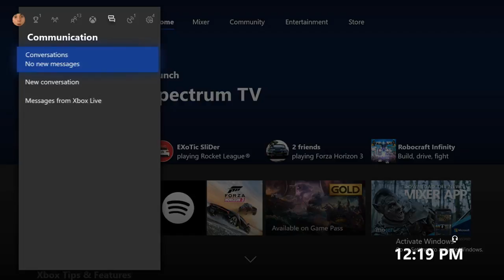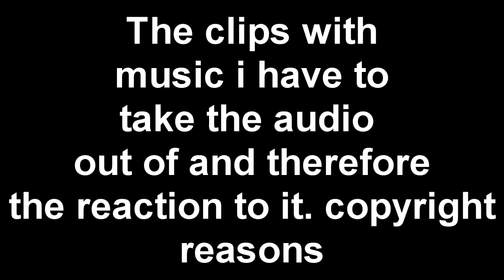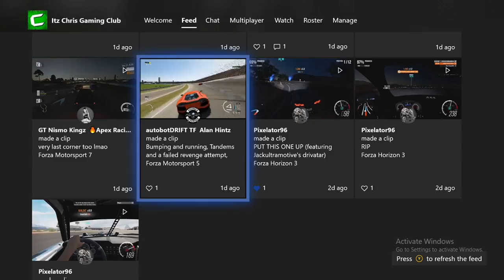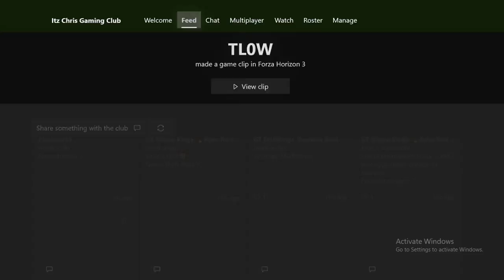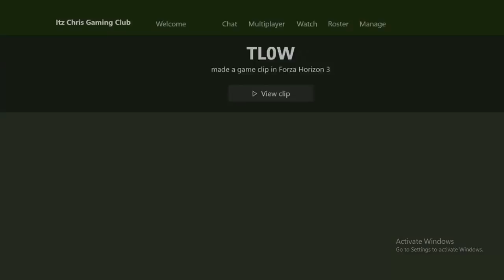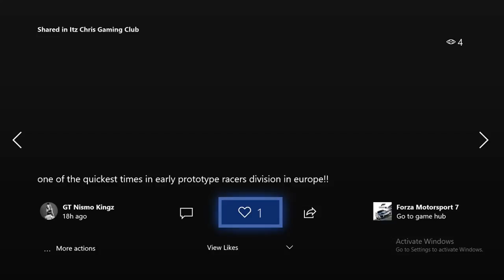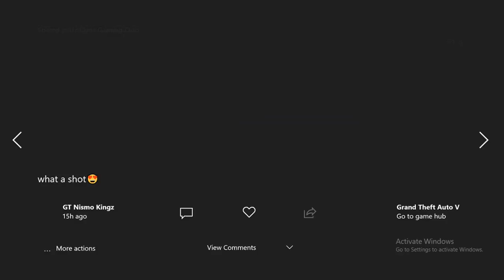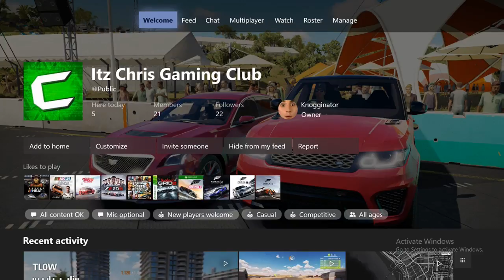FORZA MELTS XBOX - XBOX CLIPS REACTIONS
Just a cool reaction video to clips in my club

Related: Jackultramotiv
Stevio 2175
Ar12
Domestic Mango
Hyraxhd
Failrace
Yu tha kra
Slaptrain

 ➥ Ceveridge3
Follow me on google+